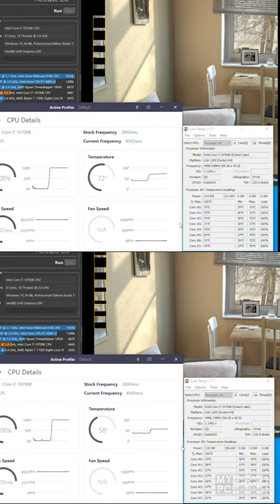No Paste Vs Thermal Paste CPU Thermal Paste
CPU Thermal Paste ( No Paste Vs Thermal Paste )

CPU : I7-10700K
CPU Cooler : NZXT Z53
MB : ASUS ROG STRIX Z490-A GAMING
RAM : 16GB(8x2) DDR4@3200 Mhz
SSD : WD Black SN750
PSU : Seasonic 850W
Thermal Compound Arctic MX-4

Software : Cinebench R20